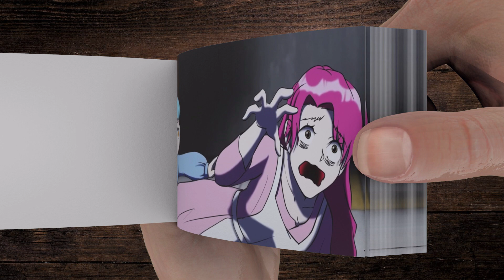My Mommy Long Legs is not Monster Poppy Playtime Chapter 3 Flipbook